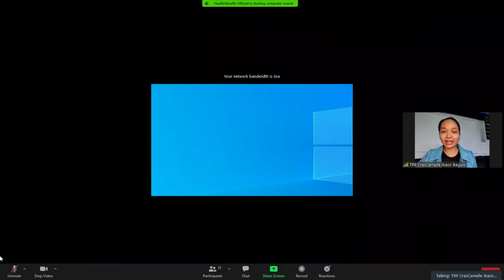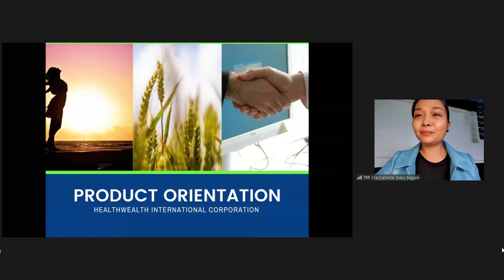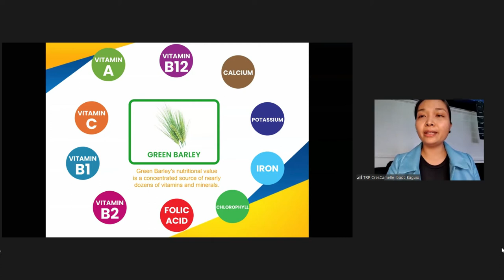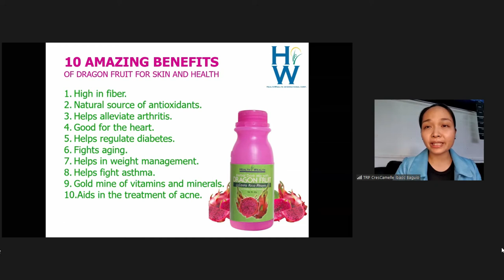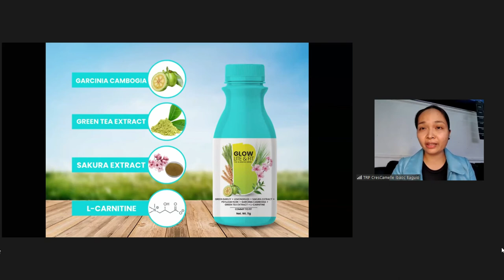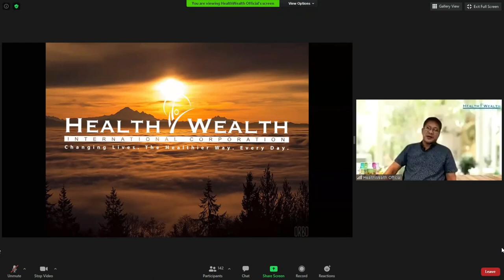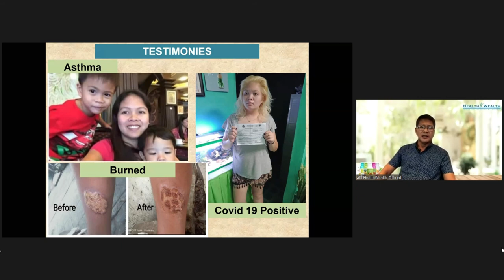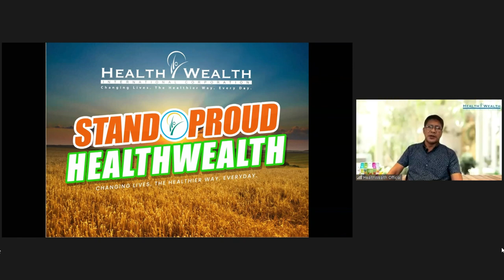HEALTH WEALTH GREEN BARLEY PRODUCT PRESENTATION BY MS. CAMILLE IBAOC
Ang video na ito ay tungkol sa  HEALTH WEALTH GREEN BARLEY PRODUCT PRESENTATION BY MS. CAMILLE IBAOC, isa sa mga official speaker ng Health Wealth International Corporation.

Medyo mahaba po ang video pero kung may isang part lang kayo na nais panoorin, i click nyo lang po sa time stamp dito sa description para hindi po kayo matagalan na makapunta sa part na gusto ninyong panoorin.

00:00 - Introduction and greetings from host.
01:52 - Newest products and services introduction
07:40 - Speaker's introduction to herself.
08:34 - Company introduction.
09:08 - Introduction to company president Ms. Ma. Victoria Tactacan-Espiritu
10:25 - Health Wealth Product packs
11:35 - Health Wealth Green Barley tropical flavor
12:30 - Vitamin contents of Health Wealth Green Barley
14:48 - Personal testimony of Ms. Camille Ibaoc about Health Wealth Green Barley
15:40 - Health Wealth Fruit punch discussed.
18:41 - Health Wealth Dragon Fruit discussed.
24:34 - Health Wealth beauty products
24:44 - Health Wealth Glow barley the beauty drink.
26:25 - Health Wealth Glow light and fit
33:00 - Testimony from Mr. Rogito Saporno. Daughter was infected by COVID-19 and was helped by Health Wealth Green Barley.